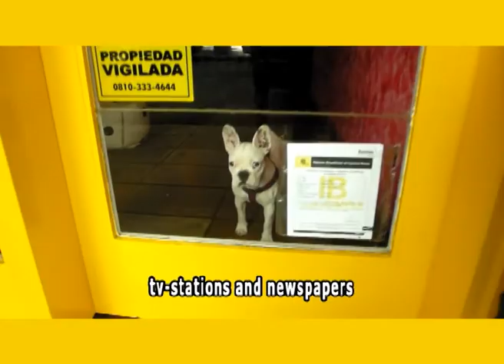commercial for a concept: true colours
The colour of the clothes you are wearing can be used to show your opinion to questions of political and social interest. Every month a new question could be posed. The climate of public opinion would be obvious in the streets. Who has which opinion? Fashion makes you talk with your neighbour even you don´t know the other. The fact of having different attitudes is assimilated into your visual everyday life - sometimes against one´s will. Tolerance can be practised without talking by accepting the others´ true colours.

starring: Laura Hita, Anita Montecucc, Nati (the real one), Ramsey Arnaoot, Brandon Joyce, Kathrin Megerle, Oliver Husain, Fede Vazquez Villarino, Lauren Ford and many others.
dance: Ivanna Bergese & Ryan Richle

voice: Florencia Allo, Anita Montecucc

sound & casting: Ramsey Arnaoot

translation: carlos alberto ulloa uribe, michael heydebreck

written, produced & directed by graw böckler

"ideas for europe - 21 commercial for a concept" is a graw böckler project. Commissioned by the 53rd International Short Film Festival Oberhausen 2007.